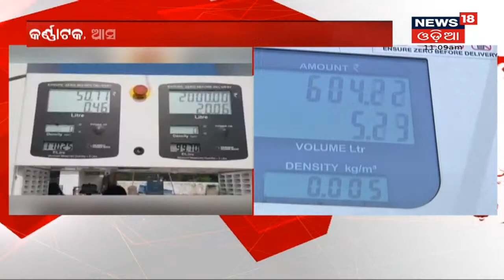Delhi ଠାରୁ ଅଧିକ ଦର ରହୁଥିବା Malkanagiriରେ ଆଜି କେତେ ରହିଛି Petrol Diesel Rate ?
ତେଲ ଦରକୁ ନେଇ କେନ୍ଦ୍ର ସରକାରଙ୍କ ବଡ ନିଷ୍ପତି , ପେଟ୍ରୋଲ ଓ ଡିଜେଲ ଉପରେ କମିଲା ଉତ୍ପାଦ ଶୁଳ୍କ . ପେଟ୍ରୋଲ ଲିଟର ପିଛା ୫ ଟଙ୍କା ଓ ଡିଜେଲ ଲିଟର ପିଛା ୧୦ ଟଙ୍କା କମିବା ନେଇ ସୂଚନା ମିଳୁଛି